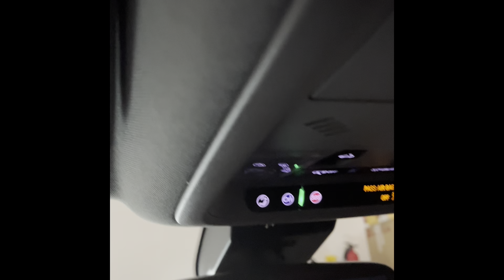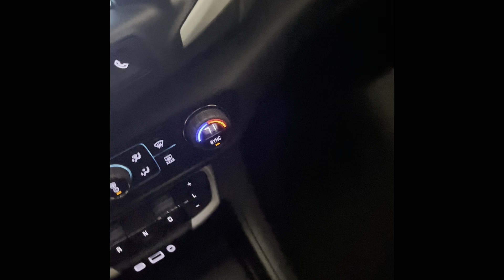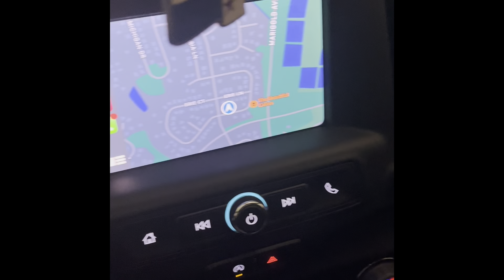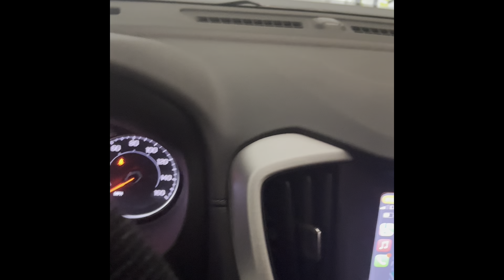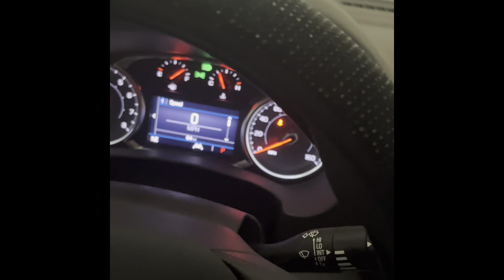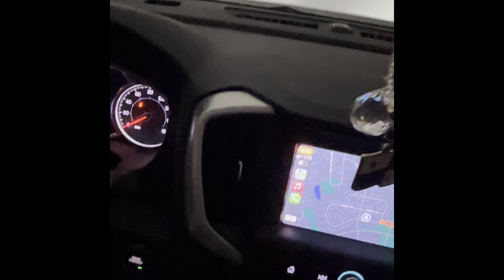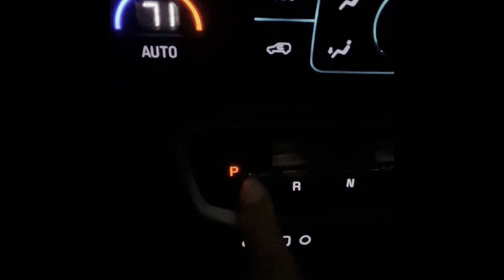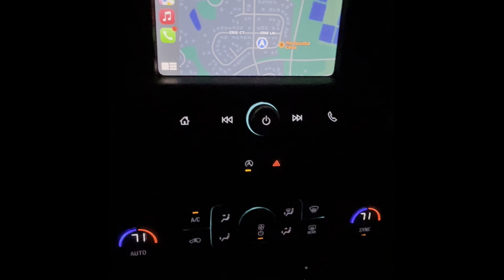HAPPY MOTHERS DAY! I PURCHASED A NEW CAR